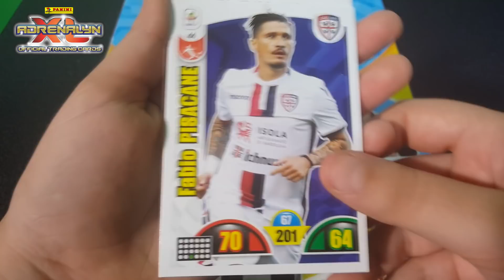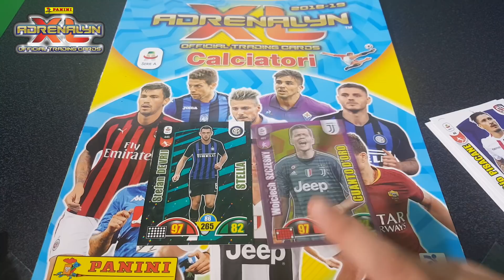⚽ Troverò RONALDO TOP PLAYER. Adrenalyn 2018-19. #11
Per chi mi volesse votare al gioco App Calciatori Adrenalyn il mio codice influencer è 9KC8-NA0A. Grazie

Ragazzi ogni giorno alle 14 uscirà un nuovo video con l'apertura di una bustina Adrenalyn perchè devo riuscire a trovare Cristiano Ronaldo Top Player.